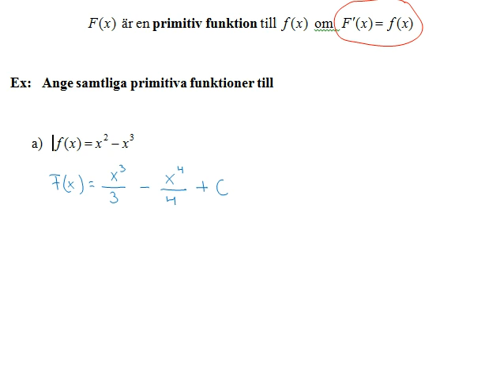Primitiva funktioner Ma3 del2